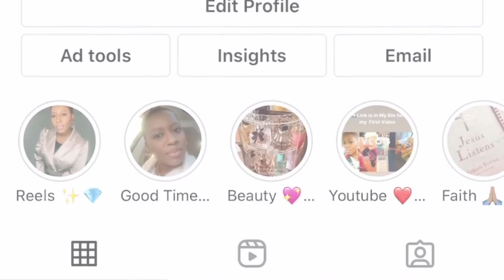SPRING AND SUMMER FASHION 2022 +HUGE ZARA HAUL: PART 1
THIS VIDEO is SPRING AND SUMMER FASHION 2022 PLUS A HUGE ZARA HAUL!! This is my first fashion video and therefore took some time to put together but I hope you enjoy and will come back for Part 2! in this video I show fashion and accessories from many brands including; ZARA (of course), LUCKY BRAND, NINEWEST, MARC FISHER, GUCCI, CHRISTIAN DIOR, MCM, GIVENCHY, CHLOE, FERRAGAMO, MARC JACOBS, FREE PEOPLE, MOVADO, H&M AND MORE!!  Also at the end I added some Medical Tips on Type 2 Diabetes Mellitus.

With✨and Love❤️,
Felicia Monique✨

OUTFITS DETAILS:

Zara Beaded necklace: Sold Out online
Free People Sunglasses: sold out online

OUTFIT #2  "CLUELESS"
Zara Textured Vest Dress: Sold out in Turquoise For the same but in white
Watch Movado
Necklace and Anklets H&M
Givenchy Sunglasses: sold out in this color but have the light brown

OUTFIT #4 "COLORS"
Zara Colorful Printed shirt: sold out

Time Stamps/Chapters:
@00:00: Intro
@00:24 Scripture of The Day
@00:34 Welcome Back To My Channel/Intro Of The Video and Call To Subscribe
@02:45 Outfit #1: "THE GREEN MACHINE"
@07:20 Outfit #2: "CLUELESS"
@10:24 Oufit #3: "VACATION VIBES"
@13:47 Outfit #4 "COLORS"
@16:48 End of Fashion Portion
@17:27 Intro of Medical Tips with Dr. A
@18:34 Introducing The Medical Topic: Type 2 Diabetes Mellitus
@28:00 Thank You For Watching. Don't Forget To Subscribe Presented By Morgan
@30:01 Stay Tuned For Part 2
@30:11 Outro